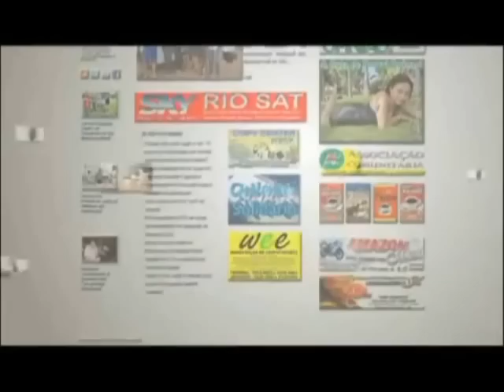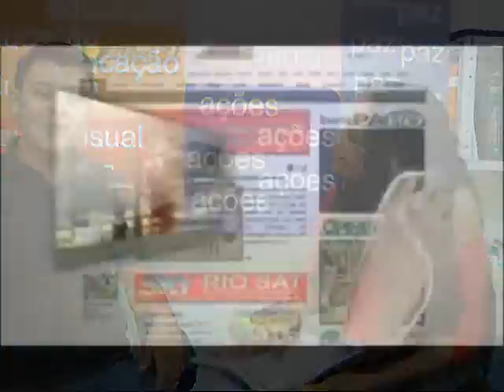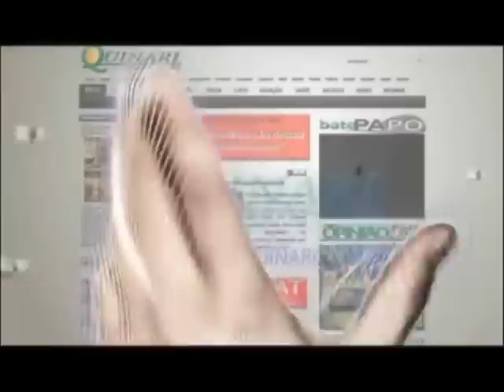Entrevista Acricia Domingos